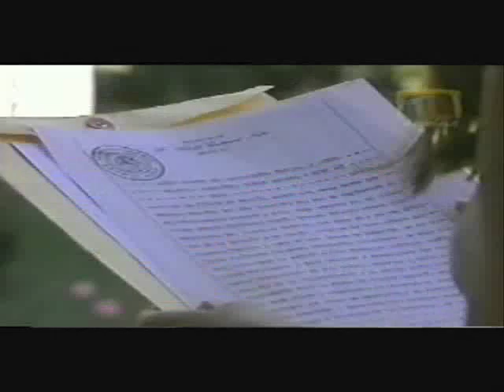Derecho de nacer 18 5